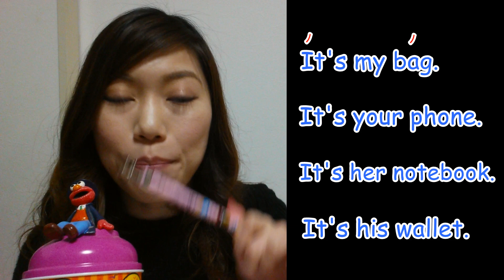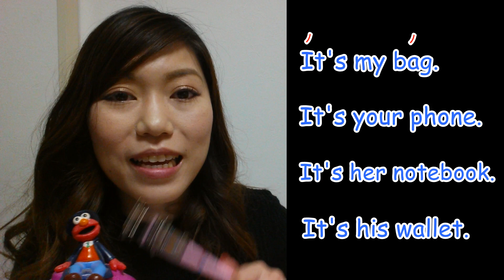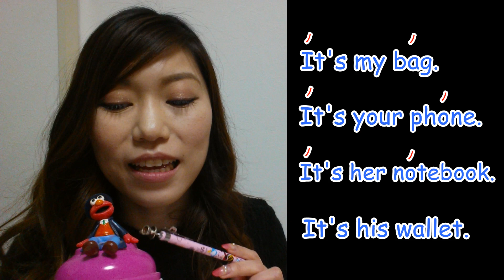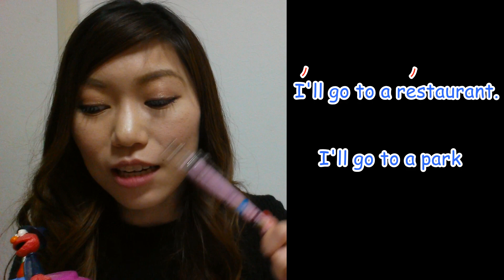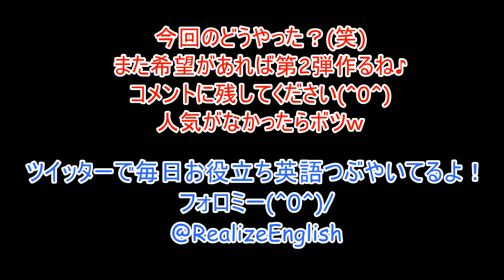【簡単にマネ出来る!】英語の裏拍リズム練習(1)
追伸：go to a のスピードが出ない人。ドラえもんのジャイアンを思い出してください。
彼の本名は剛田武。彼の苗字を外人っぽく言うといいです。「ゴォダ」

思いつきの新シリーズ。
リズムが合えば、発音が完璧じゃなくても伝わる確率が格段に上がります♪

発音、リズム、ストレス、イントネーション
全部少しずつかじれば結構いけます！

沢山練習して口筋を鍛えよう♪